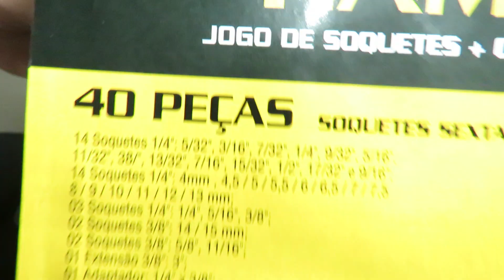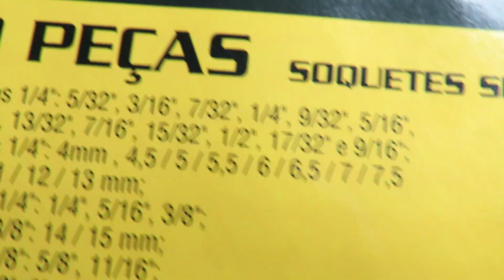Review Jogo Chave Soquete com Catraca Reversível 40 Peças Hammer - Baixo Custo - Vale a Pena?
Review Jogo De Soquete Aço Cromo Vanadium 1/2 Catraca 22 Peças Fertak com Maleta - Vale a Pena?
Review Jogo de Soquetes e Bits 1/4 com Catraca Reversível com 41 Peças - Vale a Pena?
Review Chave Combinada Catraca 17mm Cromo Vanadium e Jogo De Chave Fixa 06 A 22mm 8 Pecas e Suporte
O que tem Dentro da Chave Catraca do Kit Chaves Soquetes Chave Allen 46 Peças com Maleta?